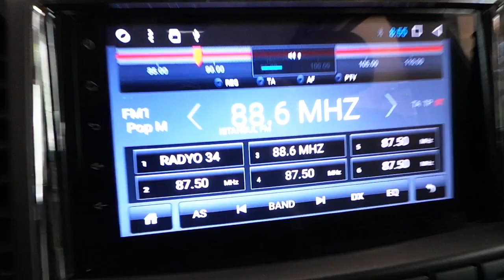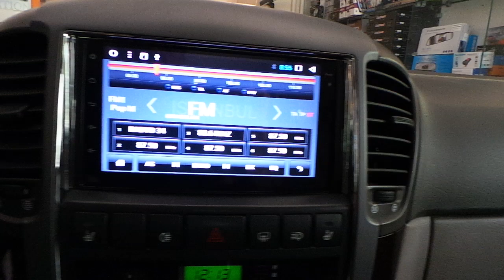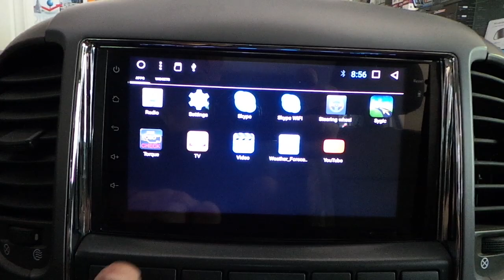Kia Sorento Android oem multimedya navigasyon geri kamera montaj uygulaması